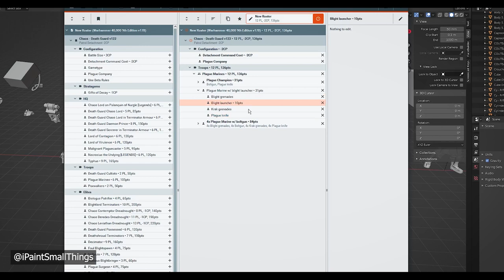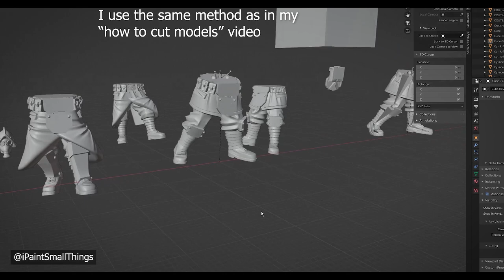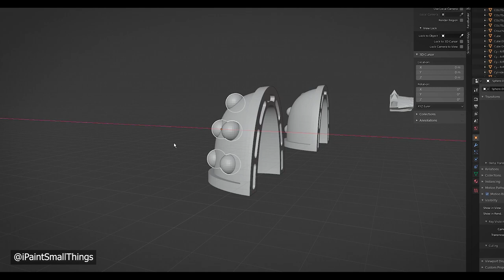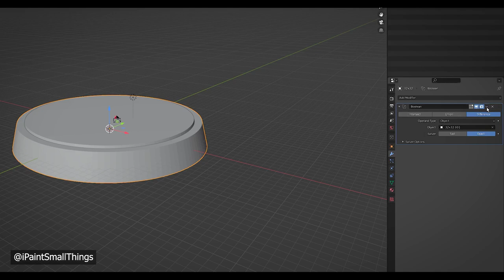3D Kitbash | Renegade Marine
How I 3D Kitbashed my Renegade CSMs! It can seem daunting, but it really is like assembling Legos or classic kitbashing.